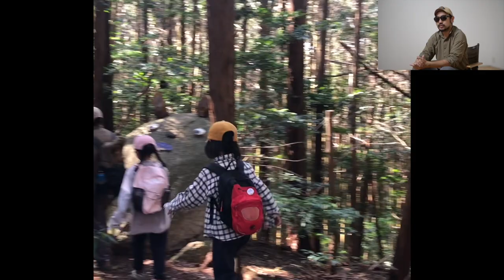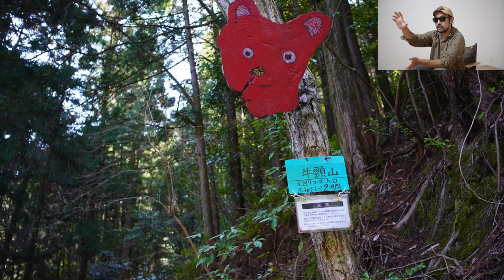福岡の山の中にトトロがいる？牛の尾山にとなりのトトロに会いに行こう！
福岡県の大野城市の低山「牛の尾山(標高362m)」に
となりのトトロの「トトロ」がいる！

。。。ということでトトロに会いに行ってきました。
一般的な西ゲートから向かうルートは皆さんご紹介していますので
福岡中央霊園のお墓の方から目指すルートを紹介します。

我々はこちらにお墓があるので霊園の営業時間である
9:00～17:00の間に登ってきました。

詳しい詳細はブログの方に記載していますので
気になる方はご覧ください。